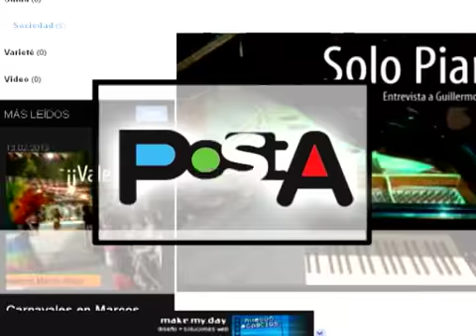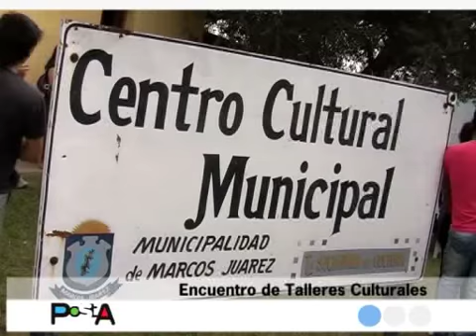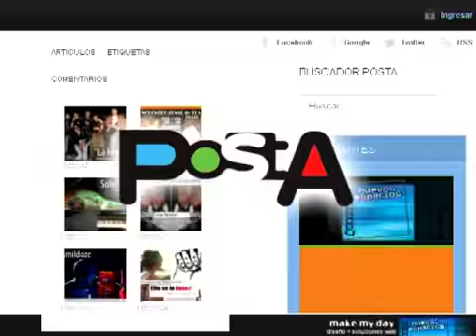PostA Encuentro de Talleres Culturales